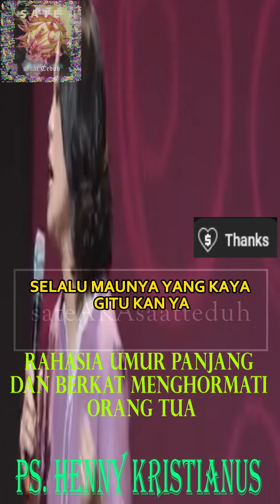Ps. Henny Kristianus - Rahasia Umur Panjang dan Berkat, Menghormati Orang Tua | Kotbah Terbaru